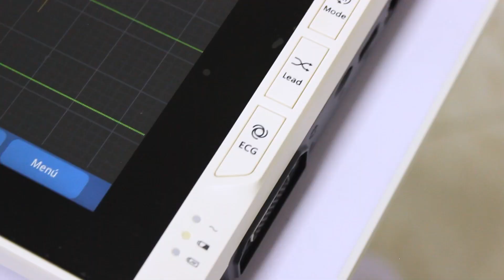Electrocardiógrafo IMAC12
Con el electrocardiógrafo IMAC 12 podrás descargar los exámenes directamente desde tu celular o computador; ¡además cuenta con software de diagnóstico avanzado y preciso!

¡Qué esperas para adquirir el tuyo!